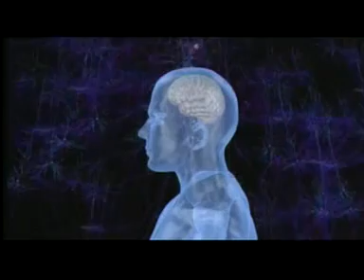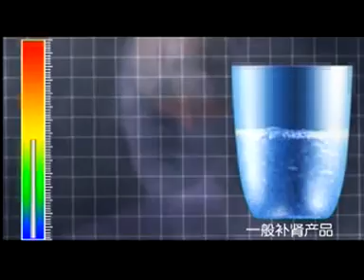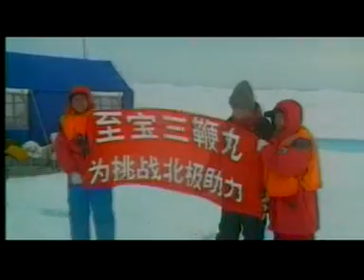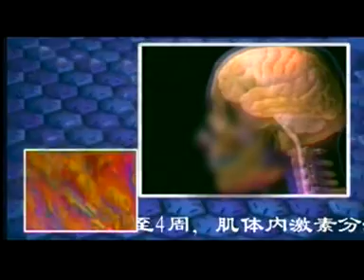至宝三鞭丸（4min）